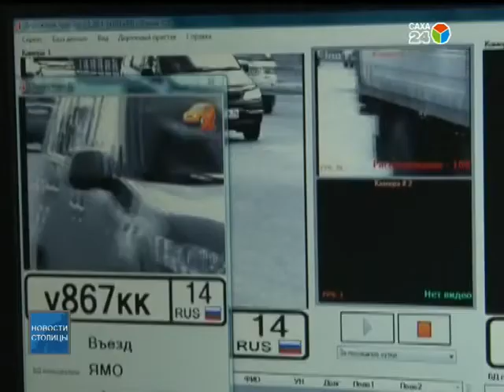Судебные приставы вместе с дорожными инспекторами ловят должников (Сюжет НВК Саха)